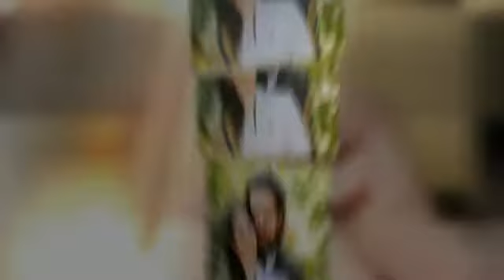Taís e Daniel